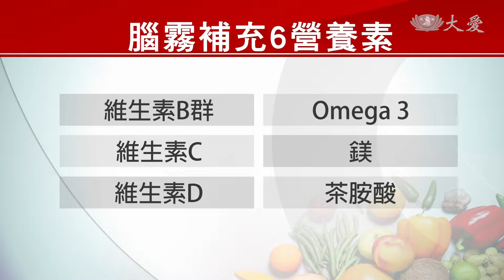染疫康復後這樣吃 減少腦霧一夜好眠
染疫康復患者越來越多，有些人出現長新冠後遺症，像是腦霧會導致記憶力.專注力下降.失眠等情形，可以補充這6大營養素，維生素B群.C和D. Omega 3.鎂.以及茶胺酸，促進腦部健康，改善注意力，有效趨緩腦霧症狀。

新冠肺炎痊癒者 朱先生：「記憶力真的是差太多了，雖然有些朋友 他是安慰我說，那個年紀大了 都會這個樣子。」

染疫康復後的患者，出現影響記憶力和專注力下降等情形，這些就是腦霧的症狀，要怎麼趨緩，有營養師建議，

可以吃富含這6大營養素，像是維生素B群，維生素C和D，Omega 3，鎂以及茶胺酸。

營養師 夏子雯：「這些東西 有些是含抗發炎，抗氧化的成分的話，就可以幫助我們，把自由基給代謝掉給捕捉掉，可能像是礦物質 ，就是輔助身體裡面一些運作。」

維生素D能夠改善記憶力，還可以加速確診者康復，但是隔離在家少了曬太陽的吸收管道，還能這樣吃。

營養師 夏子雯：「維生素D，它也可以改善我們，認知功能的一些障礙，植物性的維生素D來源，可能就是曬過太陽的菇類，含量會比較高或是黑木耳比較高，那像植物性Omega-3來源，可能像是一些核桃，藻油，藻類，其實都還不錯 ，甚至你用紫蘇油 亞麻仁油，都是一個很好的來源。」

若是想要對抗焦慮情緒，有效改善失眠問題，可以透過喝綠茶吸收茶胺酸。但是，想要補充足夠的量，光靠飲食達到建議攝取量，比較困難，營養師認為，雙管齊下的補充方式，效果會更好。

營養師 夏子雯：「一定是保健食品比較快，因為畢竟有很明確的知道說，這一顆裡面含量有多少，但當然身體裡面都有一個吸收轉換率，一定會打折扣 這是正常的，我比較建議大家 天然的食物一起吃，保健食品也一起補。」

染疫康復的人越來越多，可能會出現長新冠後遺症，生活品質下降。營養師強調，保持均衡飲食，睡眠充足等習慣，能夠有效減緩腦霧症狀。

台北報導：王怡婷 徐英豪